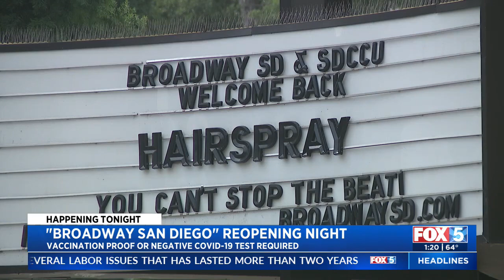Broadway San Diego Reopens With 'Hairspray'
Broadway San Diego General Manager Vanessa Davis said frontline workers have been invited to Tuesday night's show as a thank you for their hard work during the COVID-19 pandemic.